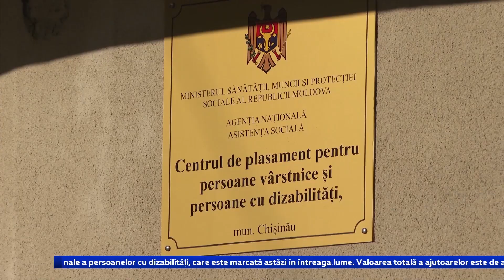Sprijin din partea municipalității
Aproximativ trei mii de persoane cu necesități speciale din capitală vor beneficia de ajutoare materiale unice din partea Primăriei Chișinău. Banii vor fi oferiți în contextul Zilei Internaționale a persoanelor cu dizabilități, marcată astăzi în întreaga lume. Valoarea totală a ajutoarelor este de aproximativ 1,6 milioane de lei.